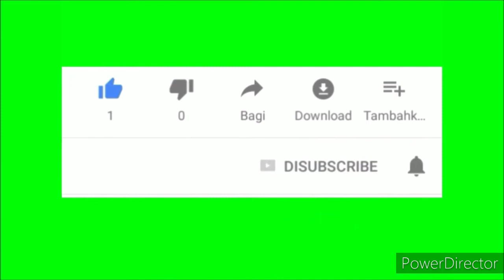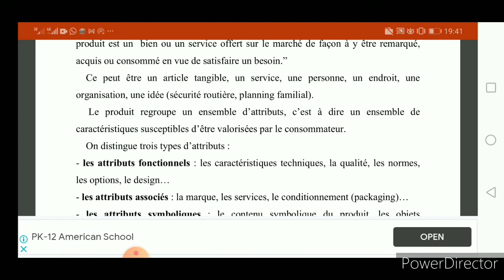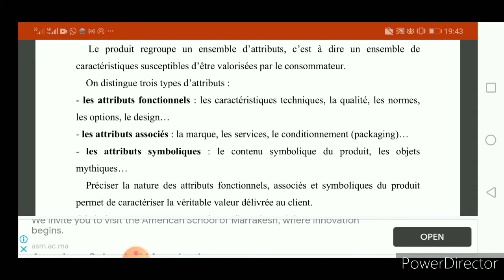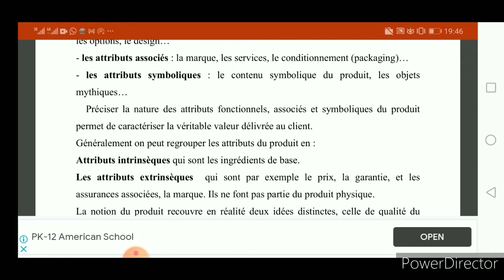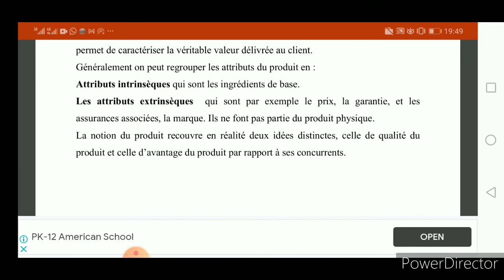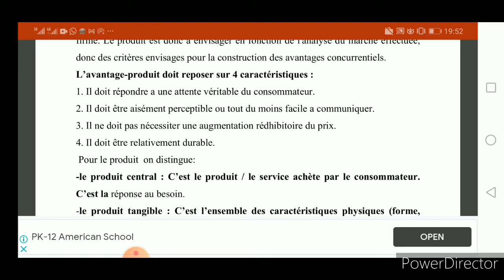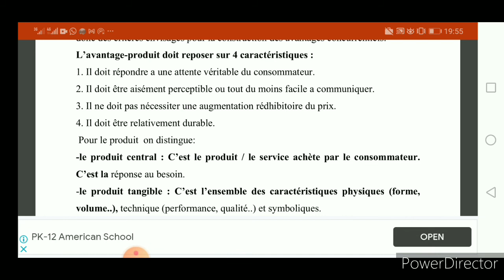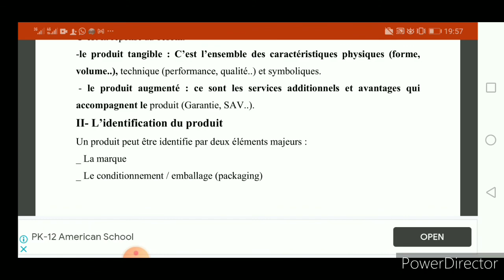Le marketing de base S3-le produit